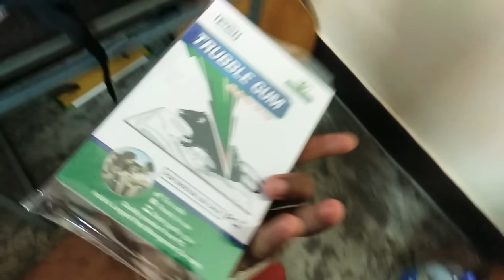Rat trubber Gum /Gum for caught Rat